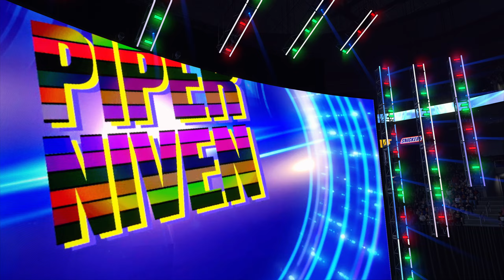Raw 33 : Chelsea Green & Piper Niven vs Lita & Trish - N1C For Women's Tag Team Championships